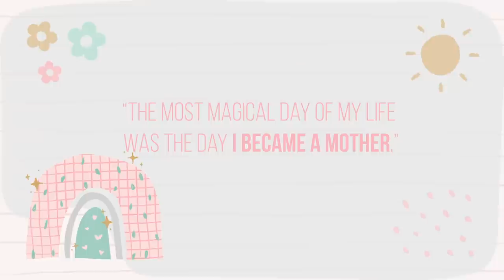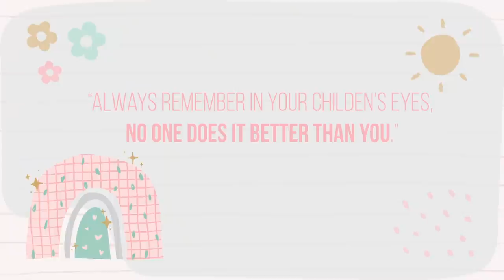Kelly's Birth Story | 鍾嘉欣 Linda Chung | ENGLISH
Hi everyone,  this is a very personal story of mine I am going to share: my daughters birth story.  All birth stories are unique and I am so thankful for mine.  Kelly will always be my first.  She will always be the one that revealed a courage in me that I never knew I had.  She makes me feel so strong, so worth it, and so loved.  I am so glad I got to experience a natural birth with her.  Although it was unbelievably painful and I felt every bit of it, it was all worth it and I wouldn't change a thing.

I trust in my body.
I am created to do wonderful things.
I am limitless.
I am created by God.
I am thankful.
I am love.
I am fine with whatever life brings.

lovelovelove
        -L-

✚  V I D E O   P R O D U C E D   B Y ✚
Karen Lam @ kadesignedit